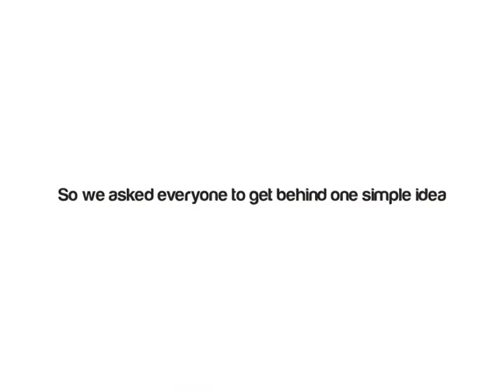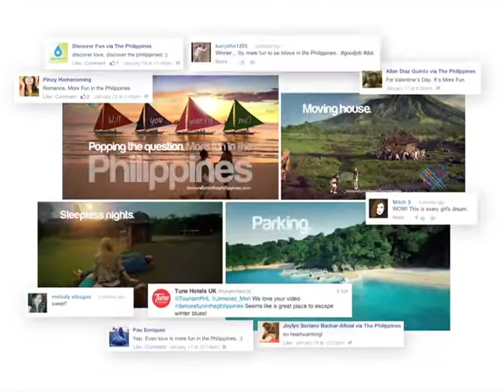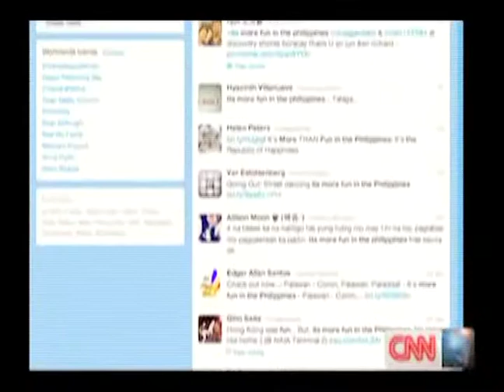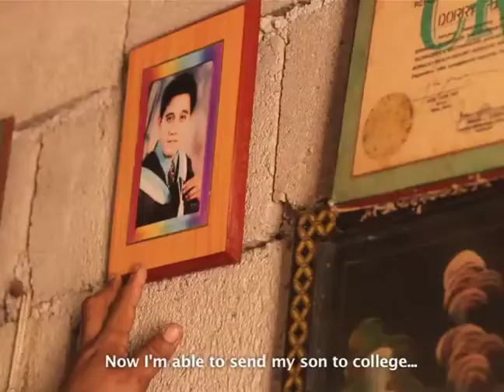Philippines Dept. of Tourism 'It's More Fun in the Philippines'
'It's More Fun in the Philippines' was ranked #3 in the inaugural Warc 100. You can view the full rankings of the world's 100 smartest campaigns of the past year